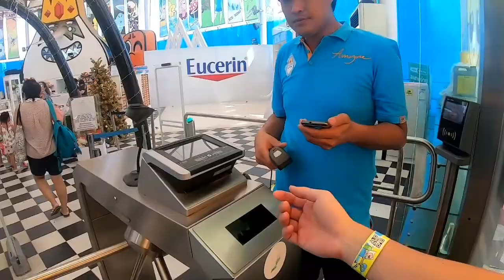Cartoon Network Waterpark, Pattaya, Thailand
Experiencing the Cartoon Network Amazone Waterpark is the world's first Cartoon Network-themed waterpark in Pattaya, Thailand.